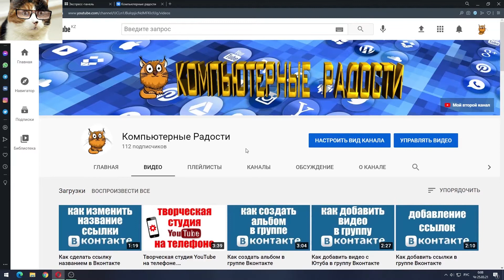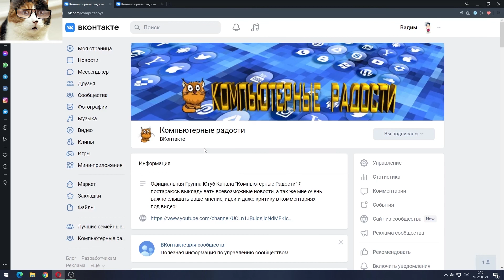Как добавить сайт в экспресс панель Опера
Продолжаю разбирать браузер Опера и сегодня покажу как добавить сайт в экспресс панель. Плитки экспресс панели opera можно сделать полностью под свои интересы и добавлять ссылку в каждую из них на те сайты или соцсети, которые вы чаще всего посещаете и таким образом начальная страница в опере будет отображать их для быстрого перехода. При необходимости некоторые ссылки можно будет изменить, в опере это делается все очень легко. Если же у вас все таки остались вопросы, то пишите их в комментариях.